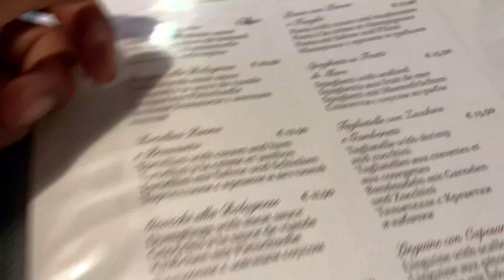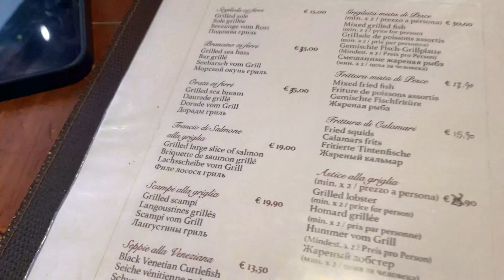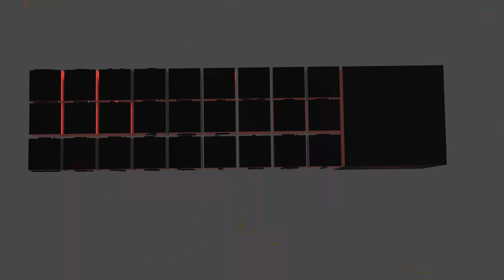Eating Italian PIZZA in Venice Italy Maja agaya ...........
Hello My Viewers, Welcome to my Third international food vlog in Venice city of love - Italy

                SYNCO Mic-M1(Metal) on-camera shotgun
                 Tripod ULANZI MT-08 EXTENSION VLOG TRIPOD
                 LENS:- E 16-55MM f/1.8.
iPhone 10xs Some Clips.
iPhone 14 pro max some clips.